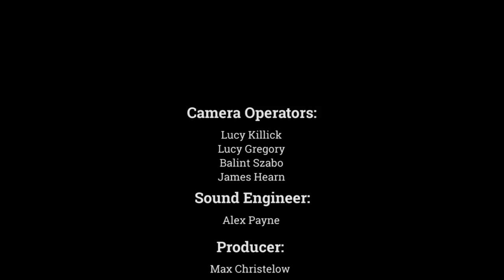Interview with Jack Kent, Jellyfish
Created as part of the World of Work employability microsite project on GatwickDiamondJobs.com for the Gatwick Diamond East Surrey